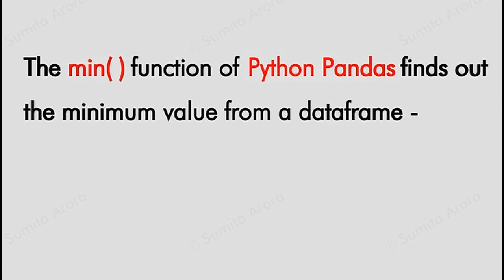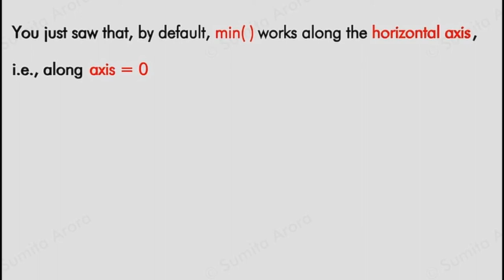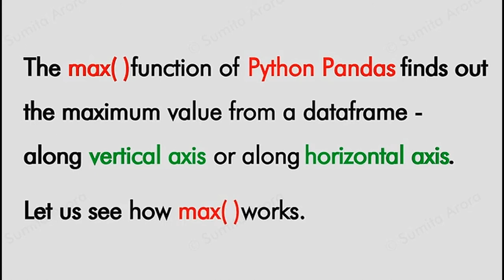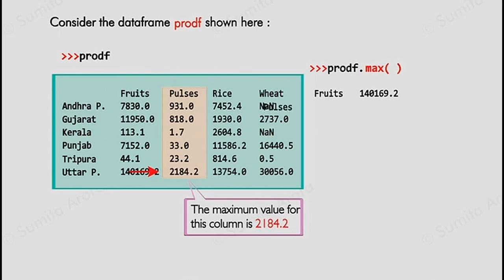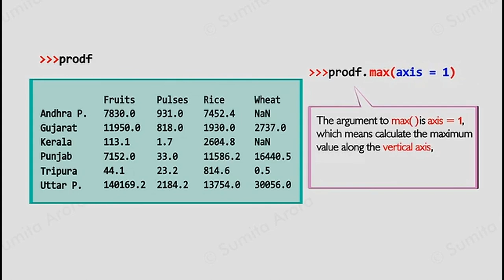Descriptive Statistics: min(), max() functions || Python Pandas 2 || Class XII || I.P.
ᏇᏋᏝፈᎧᎷᏋ ᏖᎧ ᏕᏇᏗᏒᎧᎧᎮ2ᏕᏦᎩ
Get all of Informatics practices as well as Computer science.

SOCIALS

Notes, books, chapters, program codes, everything you can get it from here.